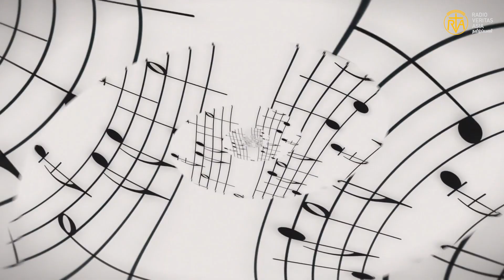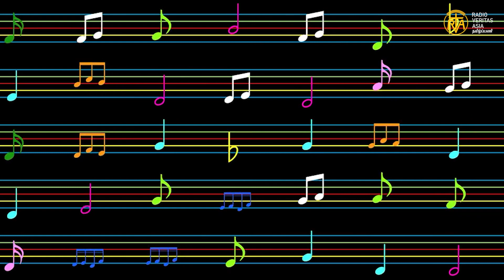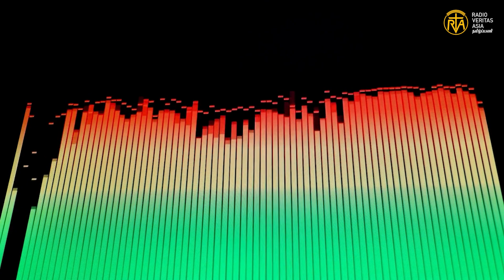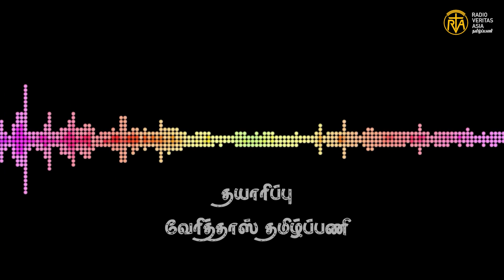கணிதவியலாளர்களின் பாதுகாவலர் | நவம்பர்- 29 | RVA Tamil Podcast | Veritas Tamil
புனித ஹியுபெர்ட்பற்றி தெரியுமா? வாருங்கள் இந்த ஒலியோடையைக் கேளுங்கள்!

குரல்: ஜூடிட் லூகாஸ்

ஒலித்தொகுப்பு: ஜோசப்

for non-commercial use only Please download the new Radio Veritas Asia mobile app at Google Play and Apple Store. Google Play Apple Store மேலும் தெரிந்துகொள்ள விரும்புகிறீர்களா? என்னும் வேரித்தாஸ் தமிழ்ப்பணியின் இணையதள முகவரிக்கு வாங்க.